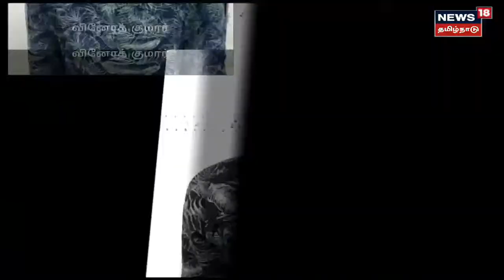Crime Time | பூட்டிய வீட்டில் கொள்ளை: காட்டிக் கொடுத்த குறுஞ்செய்தி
சென்னை தாம்பரம் அருகே பூட்டிய வீடுகளில் கொள்ளையடித்து வந்த இளைஞர் குறுஞ்செய்தி மூலம் சிக்கிய சம்பவம் பரபரப்பை ஏற்படுத்தியது | போலீசார் தீவிர விசாரணை மேற்கொண்டு வருகின்றனர் |